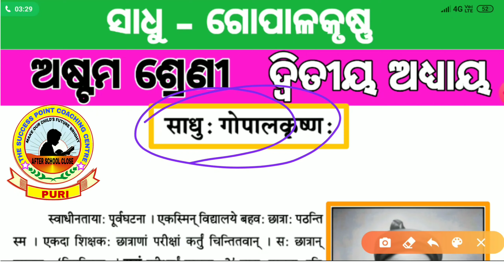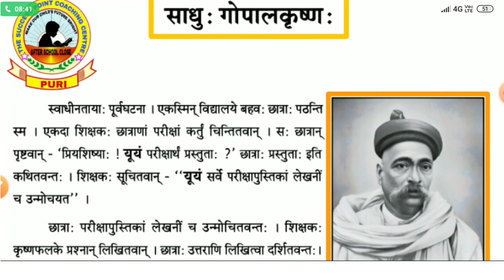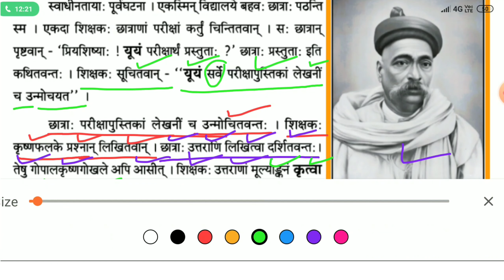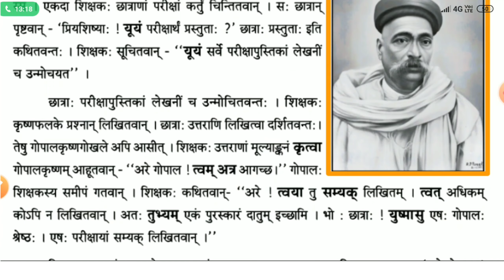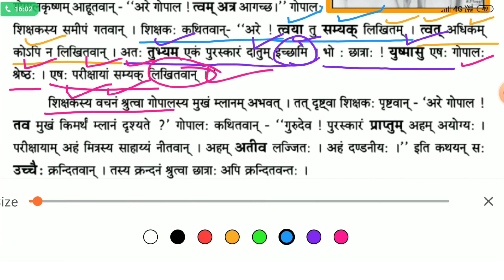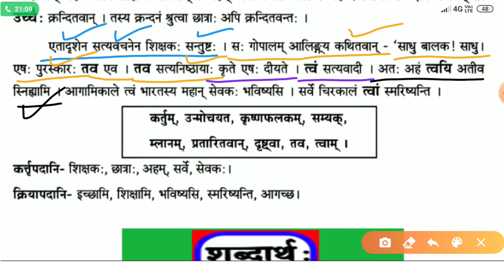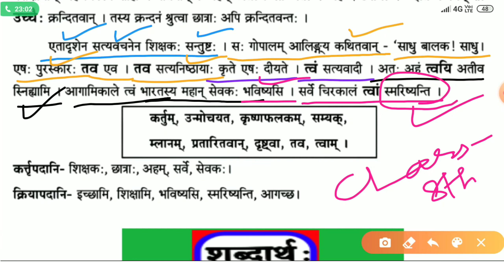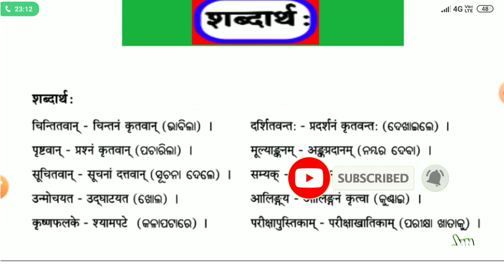🔴GOPAL KRUSHNA GOKHALE II ଗୋପାଲ କୃଷ୍ଣ ଗୋଖଲେ II CLASS-8TH II CHAPTER -2 ll SANSKRIT II